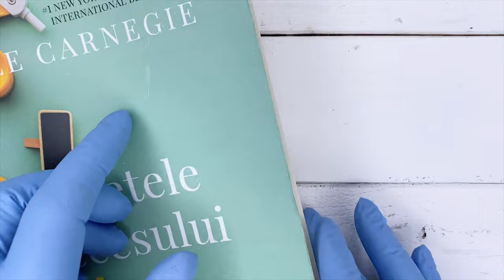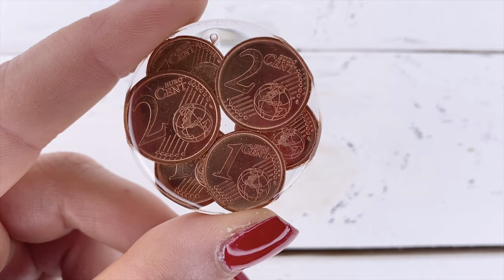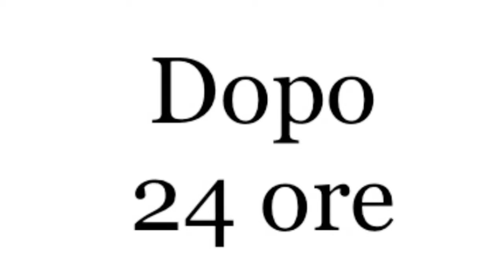Come inglobare picoli oggetti nella resina / Piante, Pastiglie, Insetti, Monete, Chicchi di caffe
Ciao, benvenuti in un nuovo video !
Tutorial di esperimenti in resina con rocailles, piante, foglie, pastiglie, insetti, monete e chicchi di caffe...che ne dite?
Spero che questo video vi è piaciuto!
Se così metti:
Puoi seguirmi anche su Istagram : ella___accessories